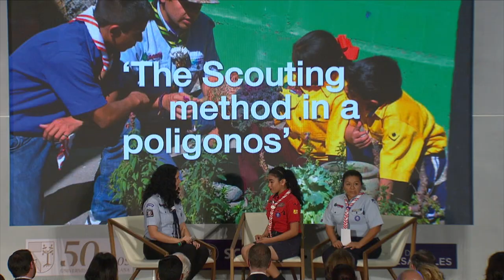WSF Invstor Conference 2018 Mexico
SCOUTS SUPER HEROS STORIES
WORLD SCOUT FOUNDATION INVESTORS EVENT